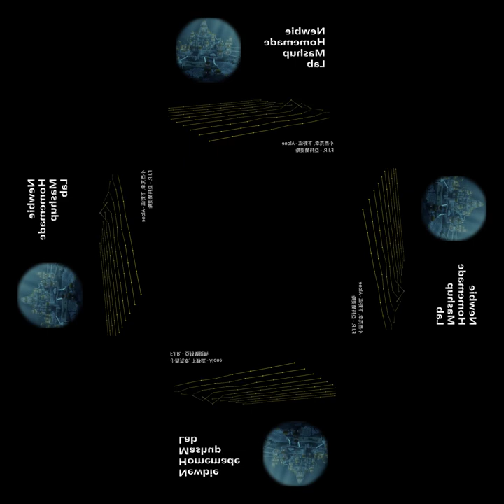[mashup on demand] 小西克幸, 下野紘 - Alone X F.I.R. - 亞特蘭提斯